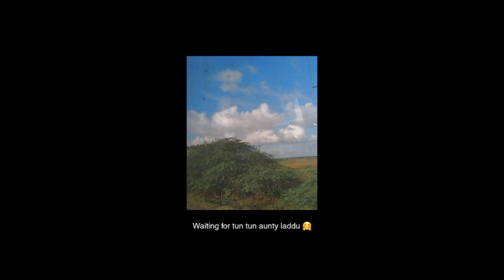KALAHASTI TEMPLE VLOG | Kalahasti pooja details | Ragu ketu Pooja timing & price,stay,details tamil